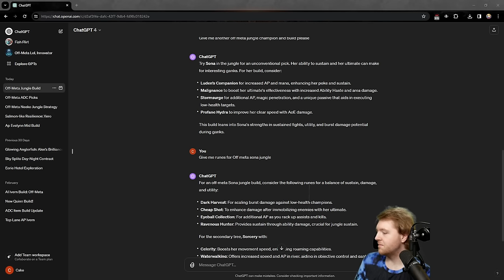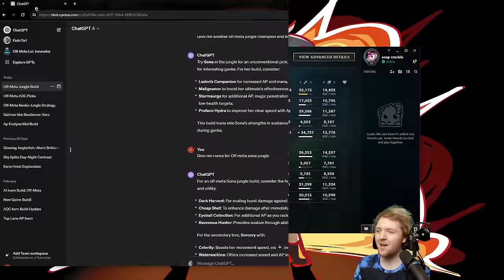Playing Full AP Sona in her INTENDED Role... The Jungle.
AI Suggested Sona Jungle, I used the power of my weak flesh human brain to work with our AI overlords to create something beautiful. The PERFECT AP SONA JUNGLE BUILD FOR SEASON 14.

Runes: Domination - Dark Harvest, Cheap Shot, Eyeball Collection, Treasure Hunter
Sorcery - Celerity, Wateralking
Shards - AD, AD, Scaling HP probably idk

00:00 Junglin
8:00 Ionian's
12:00 Lich Bane
19:00 Seraph's
22:00 Malignance
29:45 Rabadon's
31:00 Post Game Stats